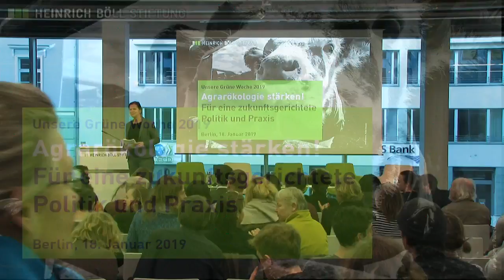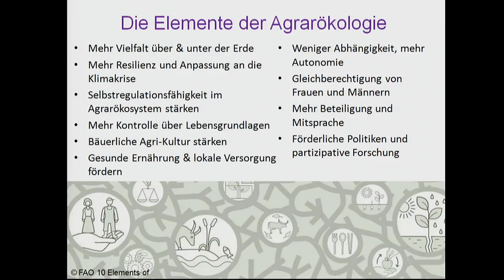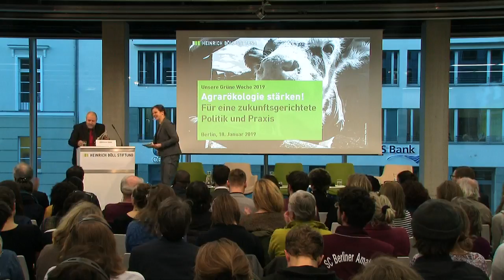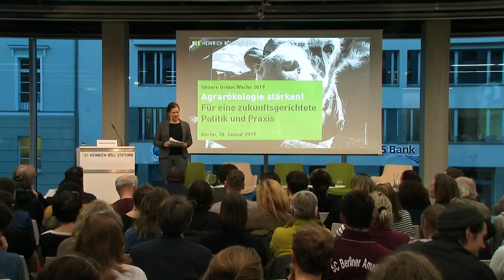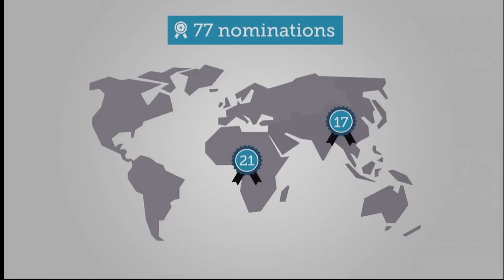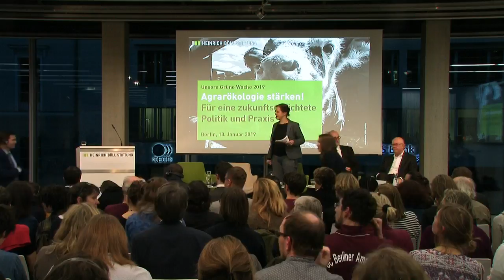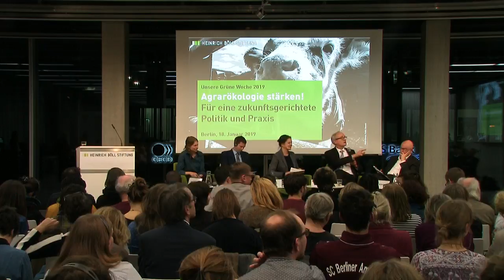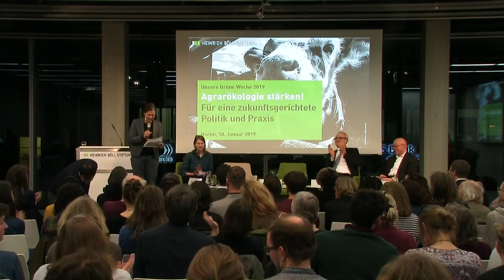Unsere Grüne Woche 2019: Agrarökologie stärken!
Für eine zukunftsgerichtete Politik und Praxis

Veranstaltung im Rahmen unser alternativen Grünen Woche am  18. Januar 2018
Es scheint wie die Quadratur des Kreises: Wie können die negativen Umweltwirkungen der Landwirtschaft verringert werden, während gleichzeitig die Produktivität erhöht wird? Die Antwort liegt auf der Hand – indem die landwirtschaftliche Erzeugung nicht mehr gegen die ökologischen und sozialen Systeme, in denen sie verortet ist, arbeitet, sondern mit ihnen. Das ist der wichtigste Grundsatz von Agrarökologie.

Wie aber kann ein Umfeld geschaffen werden, in dem Agrarökologie aufblüht? Welche grundlegenden und zeitnahen Änderungen benötigen wir beispielsweise in der Agrar -, Entwicklungs-, und Subventionspolitik?

Podium
- Abram Bicksler, Landwirtschaftsreferent, Abteilung Anbau und Pflanzenschutz, Ernährungs- und Landwirtschaftsorganisation der Vereinten Nationen (FAO)
- Pawan Chamling, Ministerpräsident von Sikkim, Indien
- Berward Geier, COLABORA
- Dr. Stefan Schmitz, Leiter Unterabteilung Ernährung, Ländliche Entwicklung, Natürliche Ressourcen, Beauftragter für die Sonderinitiative EINEWELT ohne Hunger, Bundesministerium für wirtschaftliche Zusammenarbeit und Entwicklung (BMZ)
- Prof. Dr. Franz-Theo Gottwald, Aufsichtsratsvorsitzender, Stiftung World Future Council und Vorstand der Schweisfurth Stiftung
- Sarah Schneider, Referentin für Landwirtschaft und Welternährung, MISEREO
- Lena Bassermann, Referentin für Landwirtschaft und Ernährung, Welthungerhilfe
- Alexandra Rodriguez, Koordinatorin von AGRUPAR in Quito, Ecuador
Moderation: Dr. Tanja Busse, Journalistin